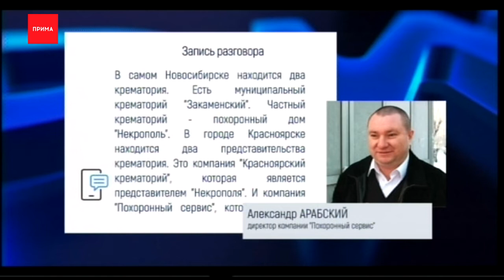Сгорело здание крематория в Новосибирске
Сгорело здание крематория в Новосибирске. Местные СМИ предполагают, что это был поджог.

Пожар произошёл в помещении оформления заказов. Горело 300 квадратных метров, но по кадрам кажется, будто полыхает огромная площадь. Спасатели за 40 минут справились с огнём. В Новосибирске работает две компании, занимающиеся похоронными услугами и кремацией. Сгоревшее здание принадлежит семье Якушиных. По информации новосибирских СМИ, осенью с именем Якушиных был связан ряд скандалов. Против них завели уголовные дела и пытаются обвинить их во взяточничестве. Представители наших похоронных компаний уверяют, что новосибирский пожар не скажется на кремациях красноярцев.

Александр Арабский, директор компании «Похоронный сервис»:
— В самом Новосибирске находится два крематория. Есть муниципальный крематорий «Закаменский». Частный крематорий — похоронный дом «Некрополь». В городе Красноярске находится два представительства крематория. Это компания «Красноярский крематорий», которая является представителем «Некрополя». И компания «Похоронный сервис», которая является представителем крематория «Закаменского». Как бы оно не было, в любом случае крематориев достаточно. И у людей есть право выбора, куда обращаться. Ни коим образом это не отразится на красноярских кремациях.